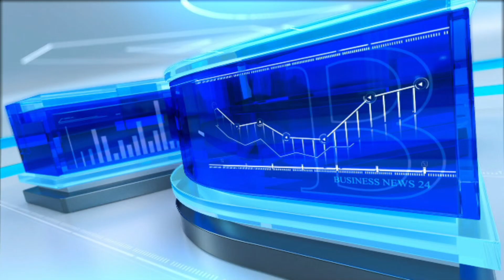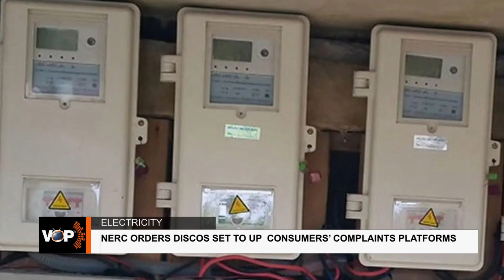FAAN ANNOUNCES RELOCATION OF FLIGHT OPERATIONS TO NEW TERMINAL